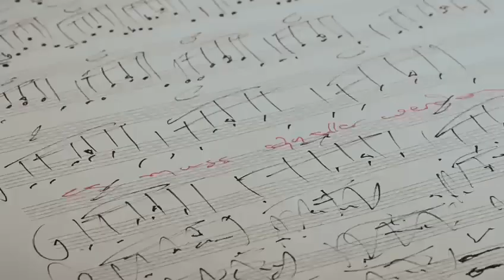Trailer of The Music of Erich Zann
Florian Magnus Maier - music
Julija Hartig - violin
Juan Felipe Waller - graphics
Lindy Balduk Photography
Thomas Niehof - Creative Headroom

A brand new short film "The Music of Erich Zann", based on H.P.Lovecraft's short story, tomorrow between 17 and 18h CET on the website of as part of the first-ever national "Day of the Composer"!
Thank you Florian Maier for writing this piece for me!!!